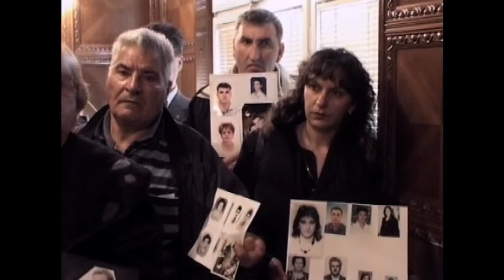Braco From Spark to Flame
More than 80 films have been produced about Braco, and of these, Spark to Flame is a favorite of people around the world.  Braco stopped speaking in public in 2002 when he began seeing up to 10,000 people a day.  Spark to Flame was the first DVD produced in which Braco could be heard speaking loving words that carry the same unlimited energy as his gaze in a session now known as "The Voice."   -Digitally Remastered